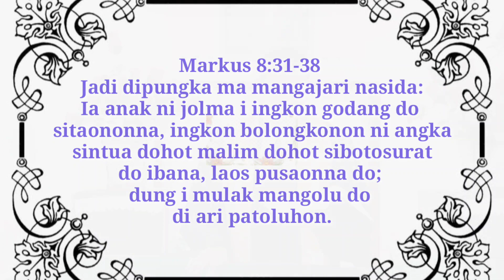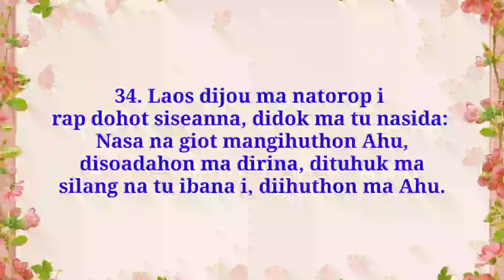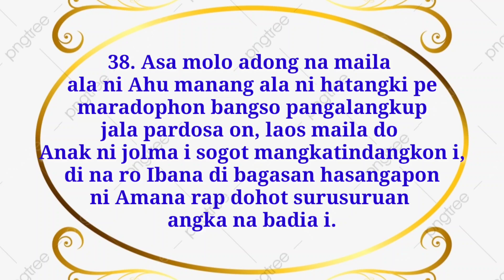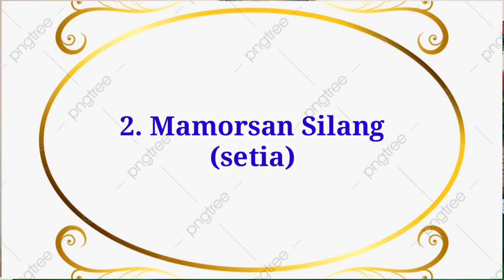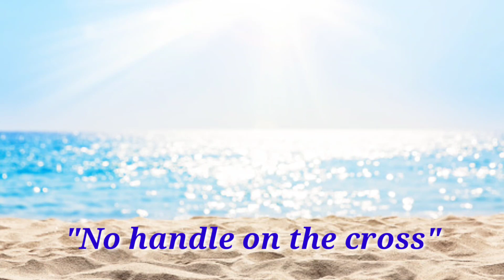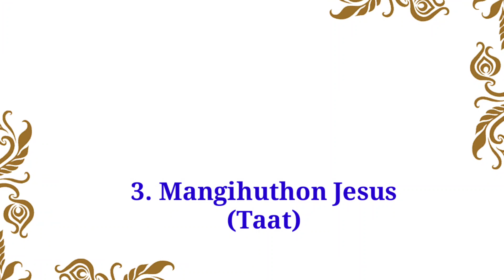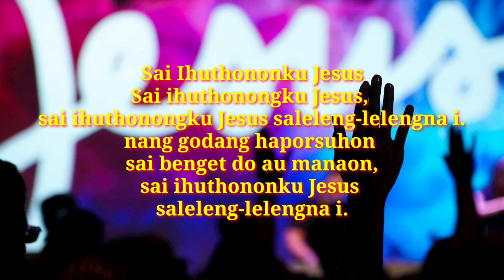Khotbah Minggu 15 Set. Trinitatis, 12 September 2021: Markus 8:31-38; MARHABISUKON DI BAGASAN JESUS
Khotbah, Khotbah Minggu, #15 Set. Trinitatis, #12 September 2021, Markus 8:31-38; MARHABISUKON DI BAGASAN JESUS, BERHIKMAT DI DALAM YESUS,
Video ini berisikan khotbah tentang hikmat yang dimiliki oleh orang percaya. Hikmat hanya didapat dari Tuhan sang pemberi kehidupan.
Secara manusiawi aneh bahkan sangat tidak masuk akal pangajarion ni Jesus on. Sian dia ma olo halak olo gabe mananoni sitaonon godang jala ingkon dibolonghon angka dongan samargana jala laos pusaonna. Tung godang do na parpudi on, na berani mengklaim mangihuthon Jesus holan tingki sonang ngoluna, ndang pola masa marsitaonon. Diboto Ibana do tangka na margogo ibana mangelak saluhut ancaman, tekanan ni angka musuna, bahkan manang aha pe na mangambat panghobasionna di portibion tuk do ibana manaluhon. Saluhut sisean i bahkan angka na torop na mangihuthon Ibana pe dihatindanghon do i ala tangka diida.   Dipamalum do angka na marsahit, dipabali do sibolis, dipatupa do nang ragam halongangan di tongatonga nasida (2:12; 5:42; 7:37). Patar situtu do huaso ni Jesus. Dipatudu Jesus do asi ni rohaNa tu angka na gale, na rapar, na martihas. Disarihon Jesus do nasida. Lam torop ma angka na mangihuthon Ibana jala na porsea tu Ibana, na manghirim tu Ibana jala na mangido pangurupion dohot asi ni rohaNa. Angka siseanNa pe lam marsitutu do mangihuthon Ibana, manangihon pangajarionNa jala mangulahon parsuruonNa. Girgir do nasida mangihuthon Ibana mardalan sian sada luat tu luat na asing. Ala di roha nasida, patut jala tama doIbana siibuthonon.
      Didok: “Ingkon dibolongkan jala dipusa do Ibana jala mulak mangolu di ari patoluhon.  Jelas ndang tarjalo roha i. Ima na tubu di roha ni si Petrus mewakili hajolmaon, ndang tarjalo rohana pangajarion i gabe disolsoli dirina jala protes ibana tu Jesus. Maol siat tu rohana dohot pingkiranna, gabe dipinsang Jesus ma Ibana.  Dang ditanda ibana guruna i nang pe na sailaon tangkas do diida nasida huaso dohot sahala ni Jesus, gabe las roha nasida paihutihut Jesus. Udut tusi, mambege jalamarnida saluhut pambahenan ni Jesus, i do na mangonjar si Petrus manghatindanghon: "Kristus i do Ho" (8:29). Dihirim si Petrus dohot angka na natorop i do asa boi jongiong Jesus gabe Raja na marhuaso, na tuk paluahon nasida sian parhatobanan ni bangso Rom.
Salelengon na sai ringgas nasida rap mangan minum nasida paihutihut pangajarion ni Jesus. Hape uju masa ma pangajarion taringot sitaonon gabe protes nasida, gabe diharhari jala dirumari panghirimon nasida taringot tu hadirion ni Jesus. Ndangbtarjalo nasida ingkon marsitaonon, alai molo angka na tonggi antar sude do nasida girgir mangihuthon, tiba siteaon dohot hamaolon maol olo.
Ngolu na so olo berjuang mamolus hamaolon alai ingkon monang, beha carana? Dang mungkin i. Sada kejadian hagoranma sada bagas ni na mora lantai dua. Di lantai dua ternyata terperangkap dope siampudan ni keluarga i nunga sai manggorai, hape api nunga lam marjimbur. Timus pe nga lam tobal so haidaan be manang aha, holan soara nama na tarbege. Didok bapakna ima anakna asa dilumpat sian ginjang tu toru, asa ditangkup bapakna sian toru. Alai mabiar do anakna. Sai digora Bapakna sian toru asa mallumpat. Didok anakna i ma mangalusi: “Alai so huida Bapa tudia ahu mangalompat, dia ma huboto tangkuponmu ahu?” tudos tu songon on ma na masa di angka sisean i. Maol siat tu roha dohot pingkiran nasida. Humusor ma Jesus, dipanotnoti ma angka siseanNa i jala dipinsang ma si Petrus, ninna ma: "Laho ma ne ho, bolis, sian lambungkon." Dang sadar nasida naung disonggopi sibolis nasida ala hotoonna. Nunga dipabali Jesus sibolis i, alai huhut do dipasahat Jesus pinsangpinsang tu si Petrus.
Na naeng dohonon ni Jesus tu angka sisean i, ima na parjolo,  ai molo sai diihuthon Jesus alai dang olo mangulahon nidok ni Jesus, pangambati do i di sangkap haluaon na sian Debata.  Olo do sundat angka na denggan alani oto.  Hata dohot pambahenan nang pingkiran ni si Petrus i gabe patupa pargasipan dohot partuktuhan tu Jesus. Tongon na hobas do Jesus mardalan naeng manopot huta Jerusalem laho pasidunghon ulaonNa di portibi on ima marhite sitaonon dohot hamatean na ingkon sahat tu Jesus, alai ro ma si Petrus patupa pargasipan tu Ibana. Alani dipinsang ma si Petrus, ala ingkon tulus do langka dohot ulaon ni Jesus.
 "Ai ndang diparrohahon ho angka na di Debata, angka na di jolma do."  Si Petrus dohot angka sisean i holan mamikiri huhut mamparrohahon na ringkot di jolma do. Toho ma i, ndang lomo rohana marlea jala manaon na porsuk Jesus, Guruna i. Naeng jongjong nian Jesus gabe Raja Sipalua na marhuaso. Marsangap ma nian Guruna i. Asa marhite i, taruli las ni roha ma nang nasida. Hape nunga marulak loni dipatorang Jesus, ia guruna i ingkon mananon naporsuk do ibana dalan haluaon ni ganup jolma. Di silang id o ibana diparsangapi jala disilang i do Ibana dapotan hamuliaon pasidunghon saluhut panghobasionna.